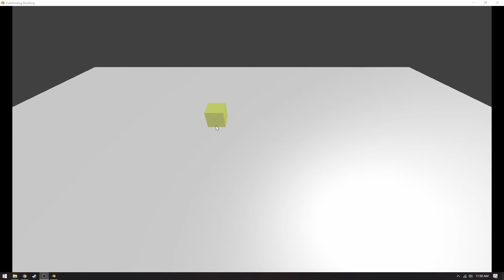Pathfinding Building System Demonstration!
This is the Pathfinding Building System. It is a simple demo demonstrating how little worker-like entities can pathfind around a constantly user-created set of walls.